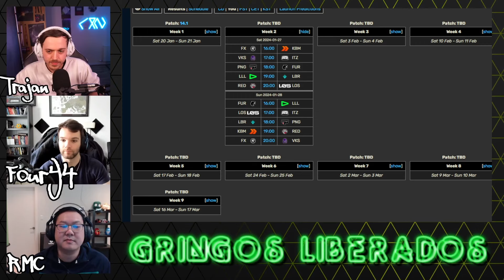CBLOL PROVES blue side is BROKEN?? We've got a 10-way tie! | Gringos Liberados S2E2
The blessed timeline found its way to the shores of Brazil, with every team on blue side winning in week 1, leaving the standings in a 10-way tie! ...but now what? Join Trajan, RMC, and FourY4 as they break down talking points from the good, the bad, and the overreactions of week 1 of the CBLOL.

00:00:00 - Intro
00:01:10 - How much can we read into a 10-way tie?
00:03:00 - Who looks better than the rest of the teams?
00:10:30 - What's wrong with LOUD?
00:13:50 - What can we take away from INTZ's week 1?
00:22:10 - Just how strong is blue side?
00:28:15 - Things we didn't like from week 1
00:33:45 - Week 1 overreactions
00:38:35 - Meta discussion
00:44:20 - RMC has a gamer moment
00:55:25 - Week 2 preview

CBLOL English: @cblol_english
Trajan: @CJ_Trajan
FourY4: @henriquedamour
RMC: @RandomMCaster
Gringos Liberados is the unofficial podcast of the CBLOL English broadcast It does not represent the opinions of Riot or its associated legal entities. We're just people on a podcast. New episodes release every week.